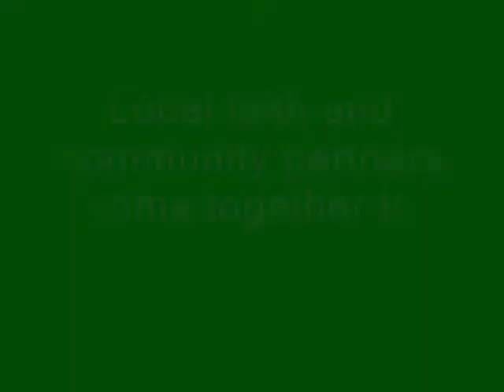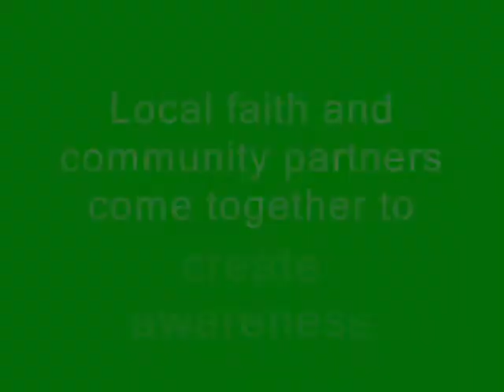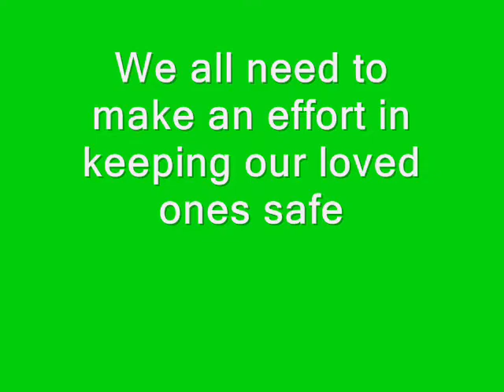Car seat safety video